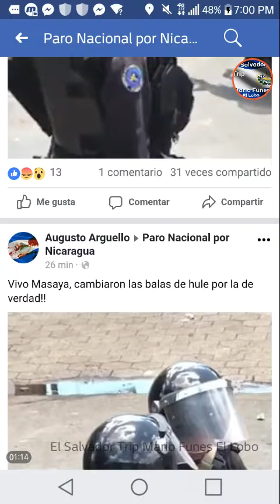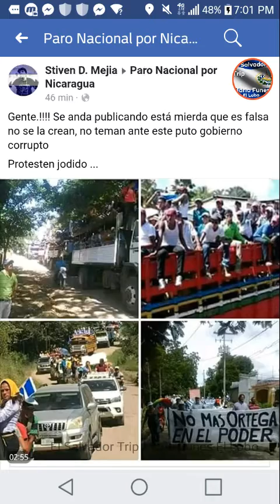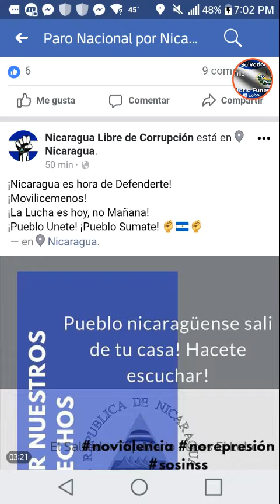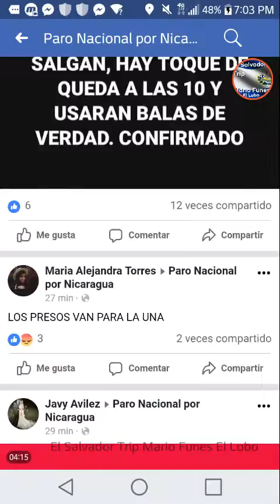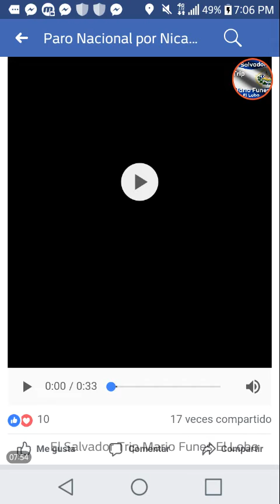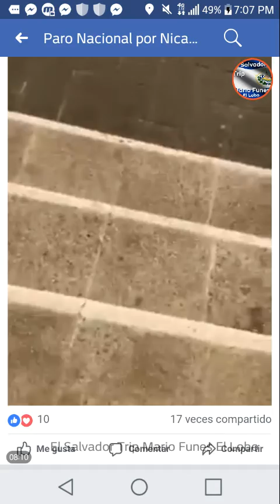Derrame de sangre en nicaragua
Los policías cambian balas de hule por balas letales y civil disparando arma 9 mm mas personas lesionadas.